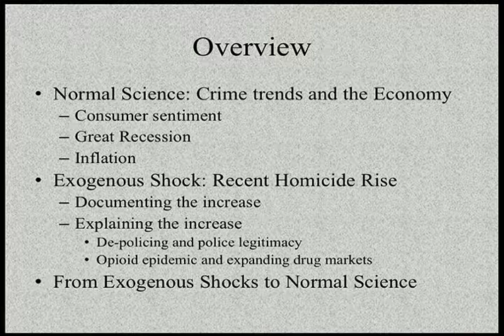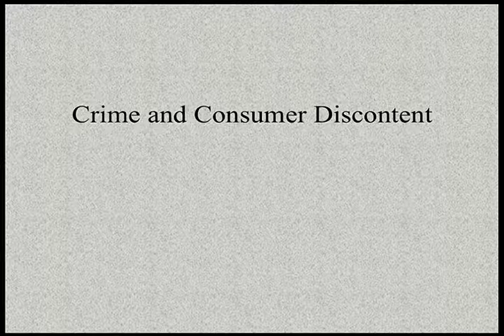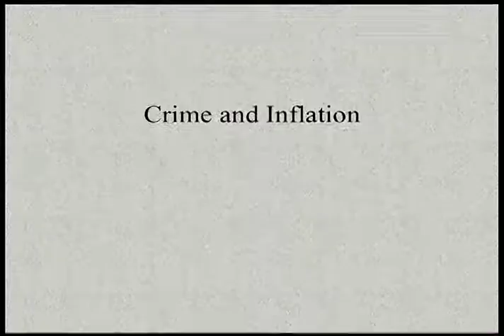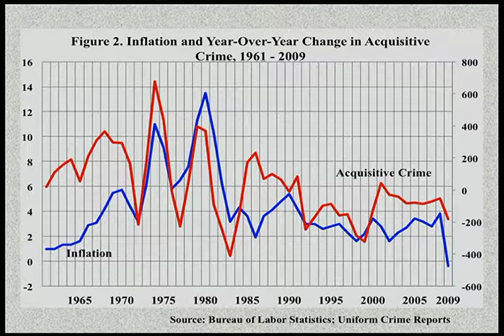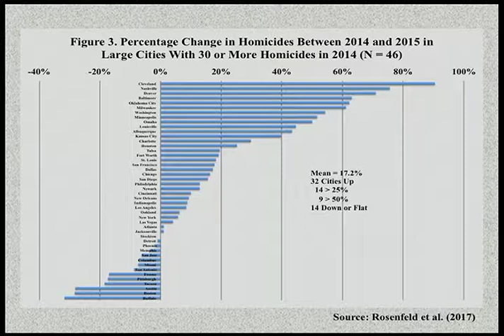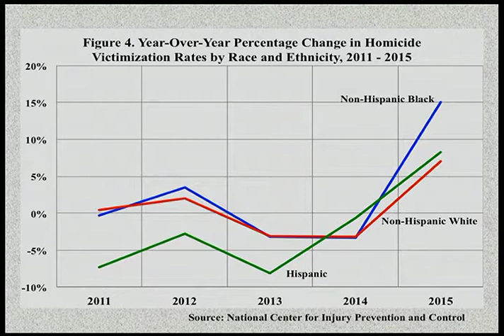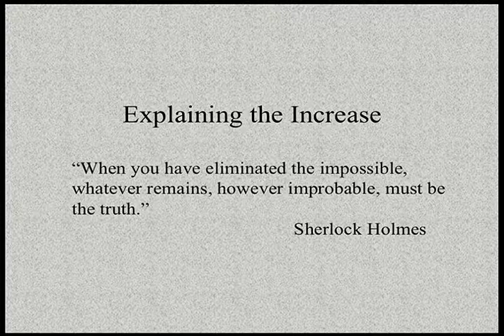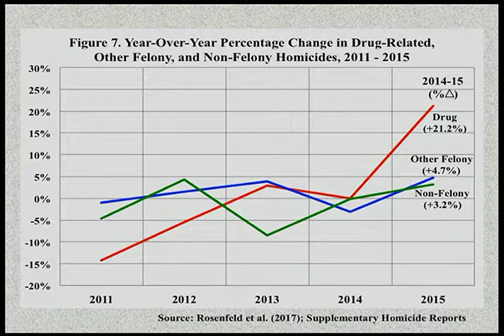ASC 2017 Sutherland Address